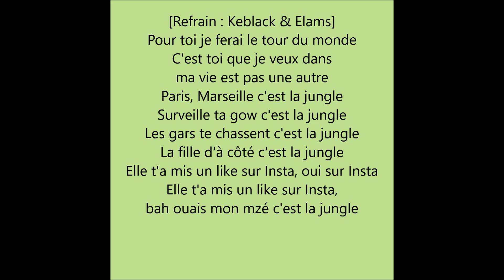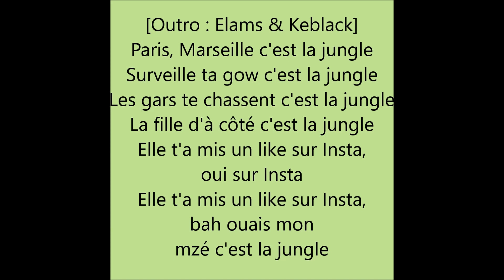Elams (Ft. KeBlack) - Jungle (Paroles/Lyrics)